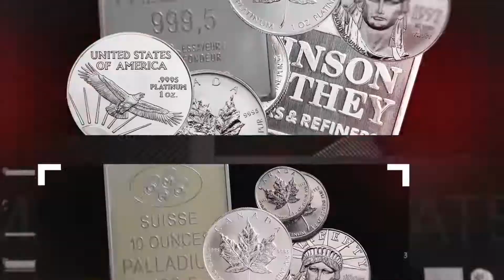A Better Future for Precious Metals, August 2021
As the new year begins, Monex sits down with Jeffrey Christian from The CPM Group to discuss the economy, precious metals, and more in our new monthly video series, "A Better Future with Precious Metals." Watch now to learn about what could happen in the precious metals market in this new year.

Learn more about investing in precious metals now on our